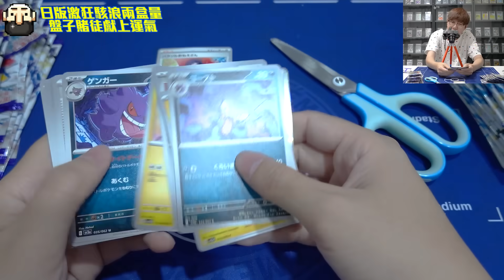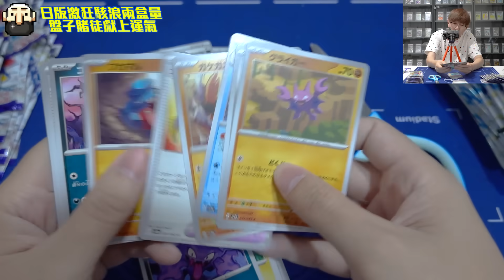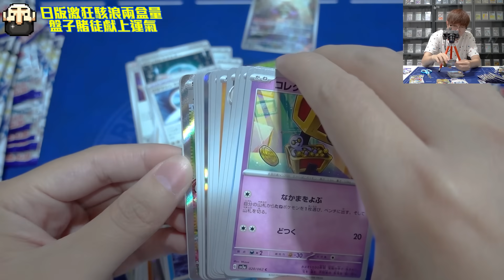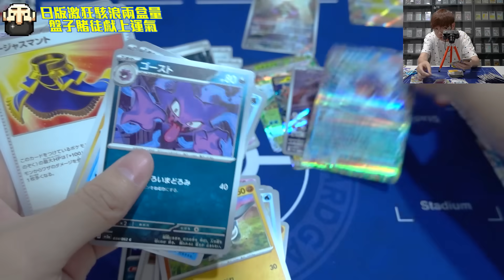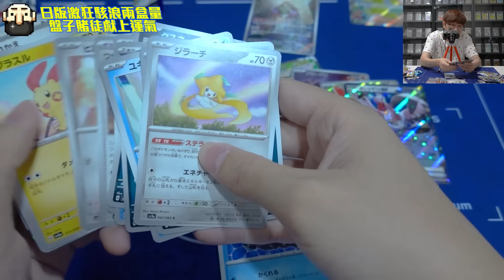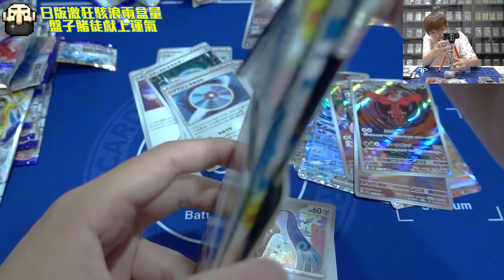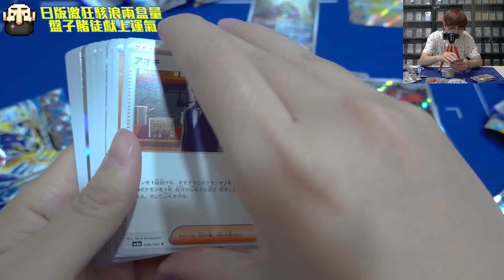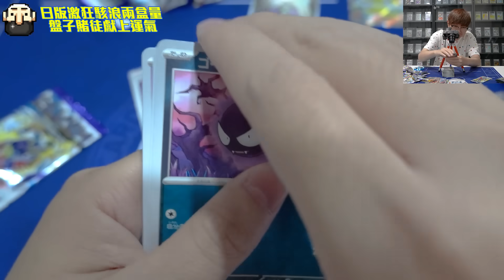寶可夢日版 激狂駭浪！日本拍賣買的已拆盒擴充包？能開到大獎嗎？老爹玩PTCG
衝動了